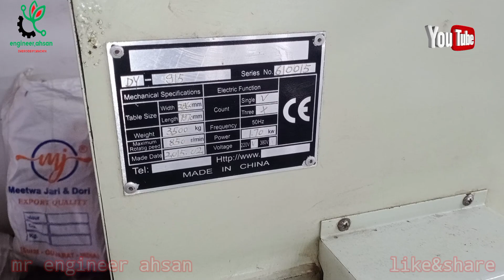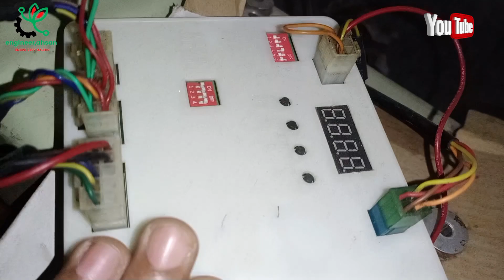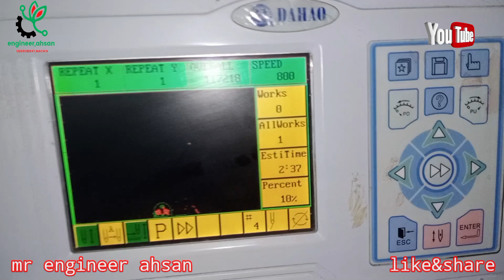Machine service ke bad Maine coding device purane Lagaye Kuchh complaint aur solution